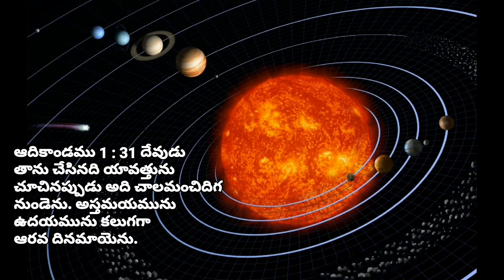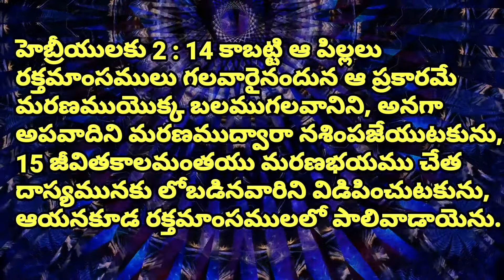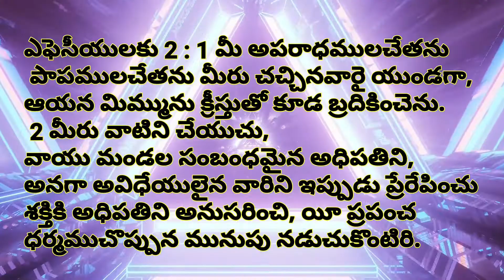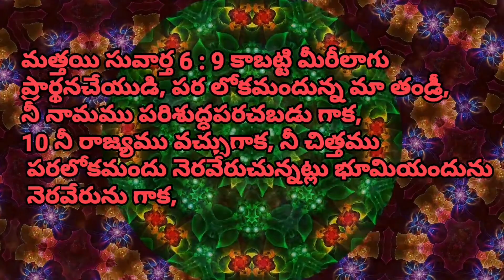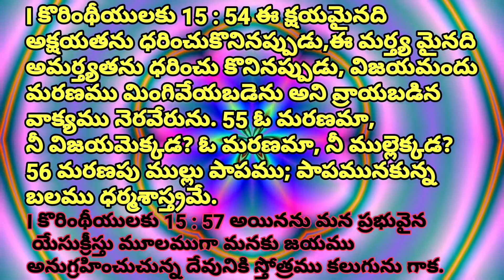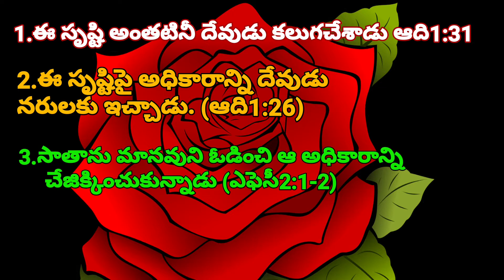ఈ లోకాధికారి సాతానేనా, ఆ అధికారం ఎవరిచ్చారు.?